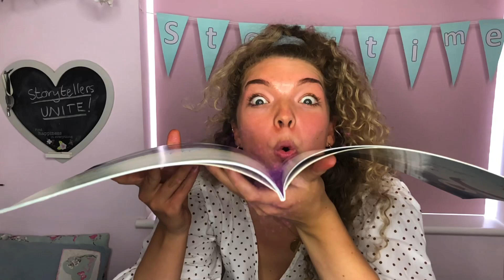The Princess and the Pea!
CALLING ALL STORYTELLERS📢📚

I really hope you enjoy this version of ‘The Princess and the Pea’ today!

Superhero parents and carers 🦸🏼‍♀️🦸🏻
If you want to jump straight into the story and miss out the adult intro skip to 35seconds!

Enjoy and thank you for clicking on this!

Eloise x